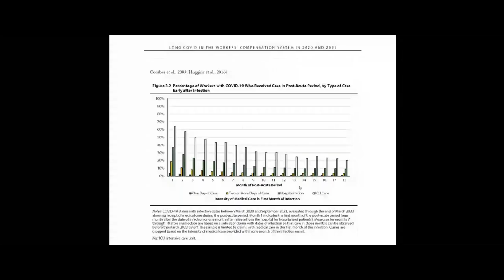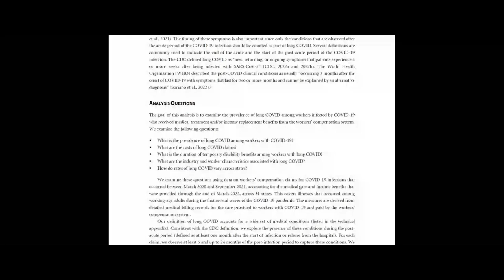Long COVID in the Workers' Compensation System in 2020 and 2021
This study examines the prevalence of long COVID among workers with COVID-19 workers’ compensation claims that occurred between March 2020 and September 2021. For each claim, we collected information on medical care and income benefits that were provided through the end of March 2022, across 31 states. For more information about this report or to download a copy,